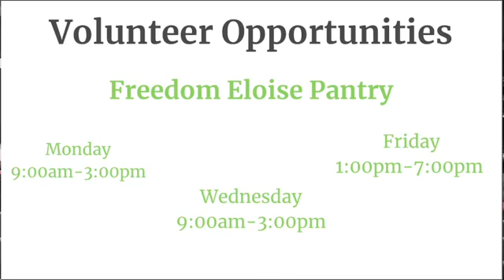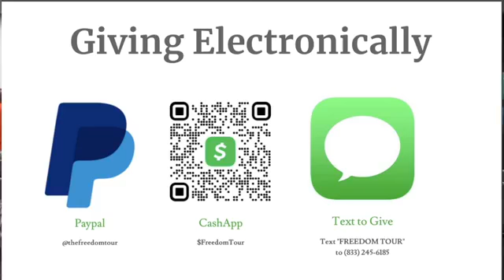The Holy Ghost Alive In You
Welcome our online family.  Thank you for tuning in with us today September 5, 2021